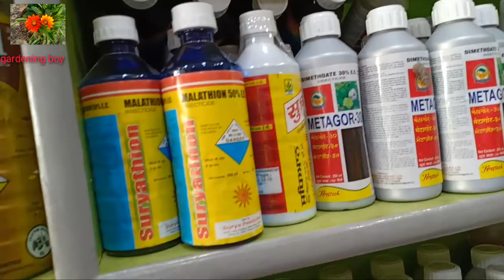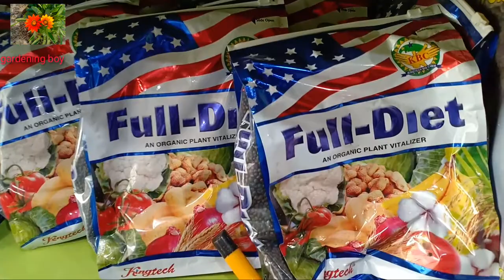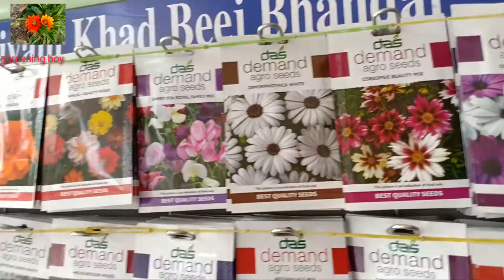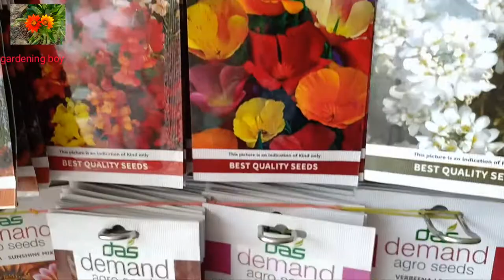my gardening shop kapashera Delhi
# gardening shop kapashera Delhi

Address_

Shivam Khad Beej Bhandar

Shop no 5 kapashera

Delhi-110037 kapashera Chowk